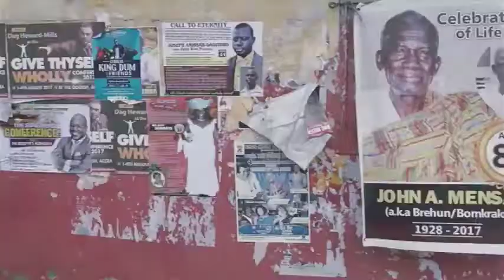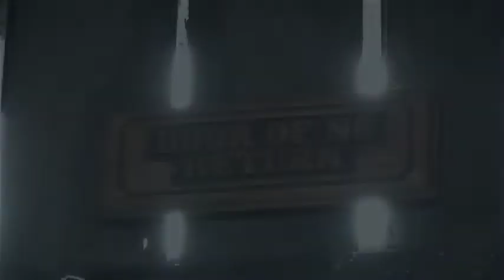Akwaaba the Awakening trailer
A full feature documentary film chronicling the lives of African-Americans from Los Angeles, CA, traveling to Africa The Motherland for the first time. Countries visited, Ghana, The Gambia, Ethiopia, Senegal, Tanzania